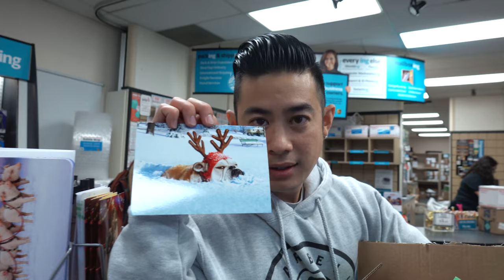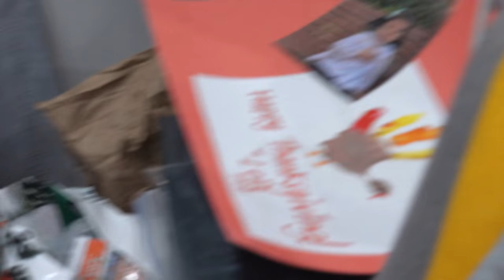FBI Wants My Fingerprints!!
The FBI & State of California are asking for Ant's fingerprints...but will it be easy or will his sweaty fingers stop them from getting his prints!?